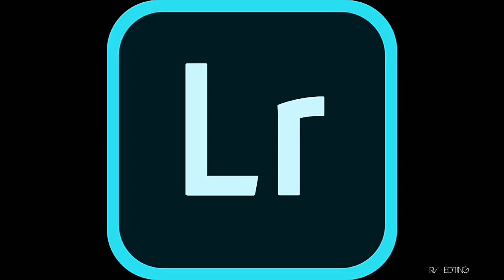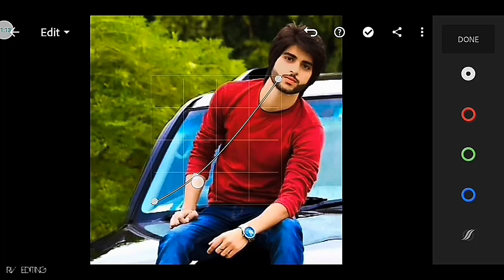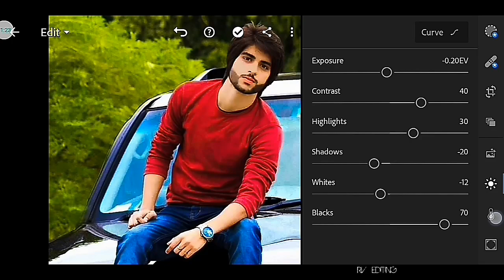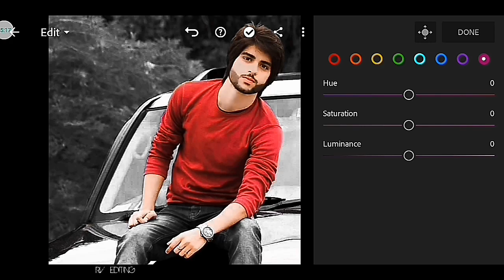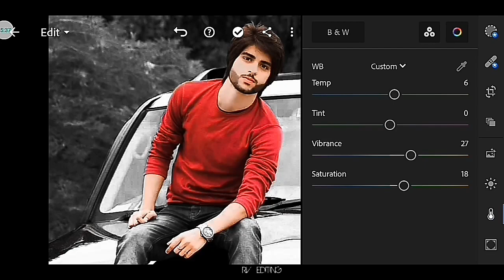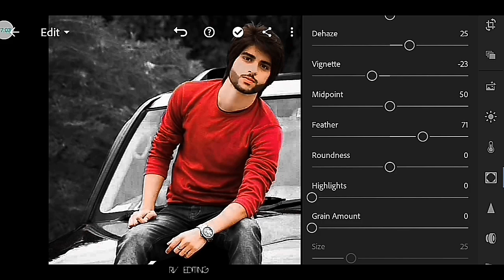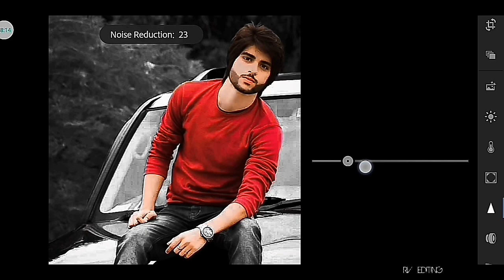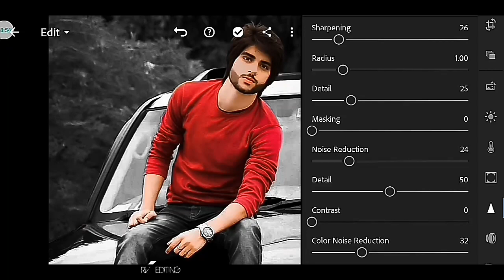Dark Red presets - lightroom mobile tutorial and presets . | RV EDITING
In this video I will show you how to edit dark red  filter using lightroom mobile .